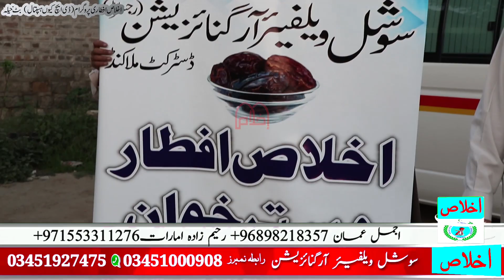Ikhlas Aftari Package DHQ Hospital Batkhela